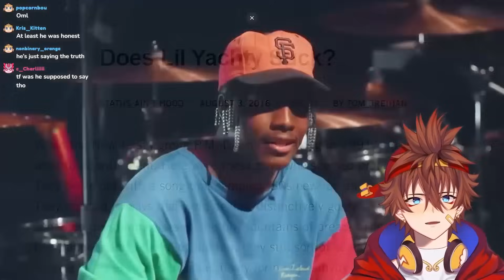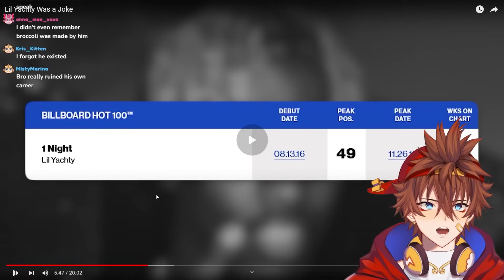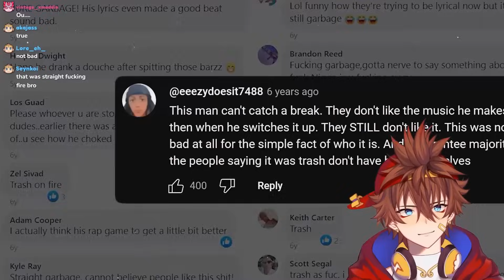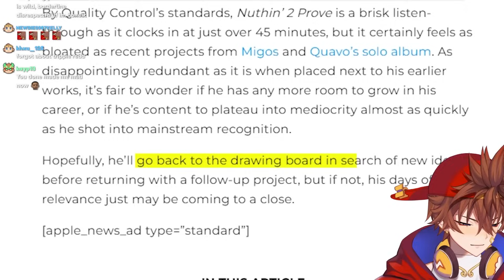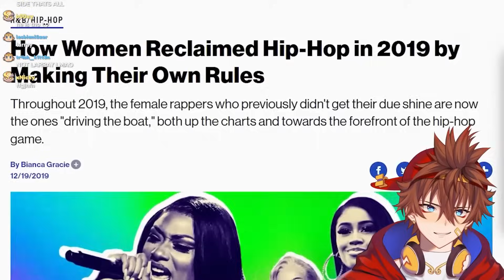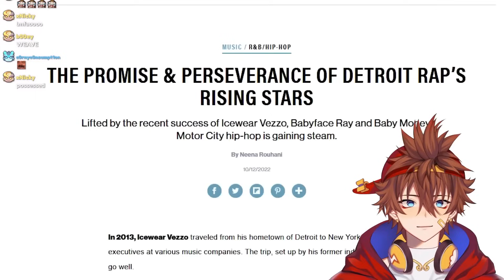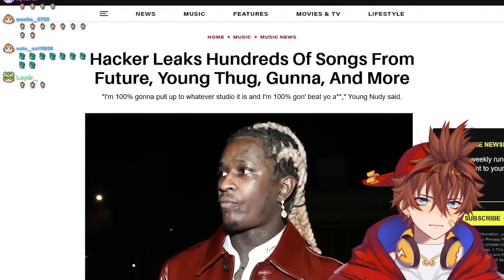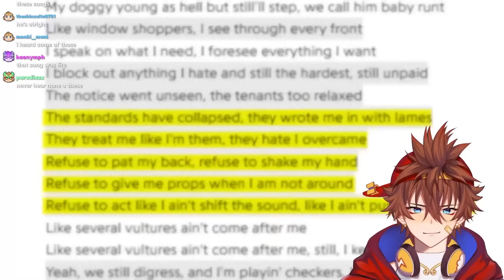Lil Yachty Was A Joke?? | Kenji Reacts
Kenji reacts to "Lil Yachty Was a Joke" by @PatrickCc